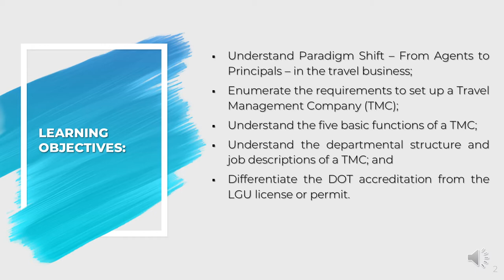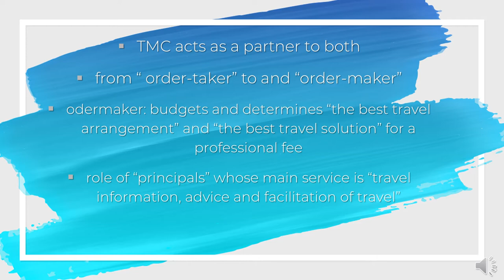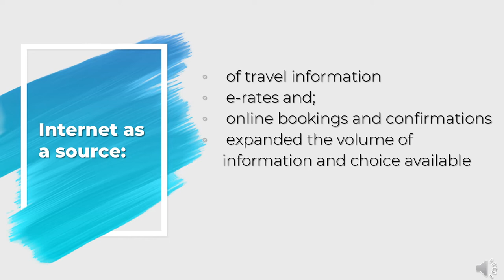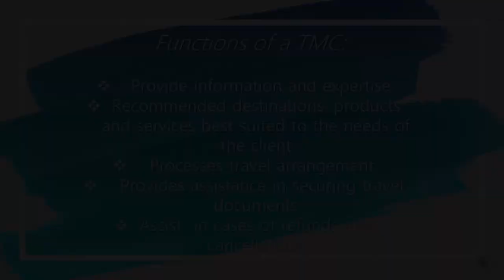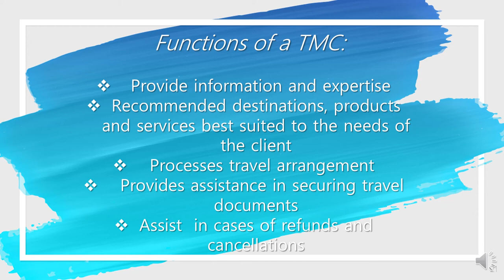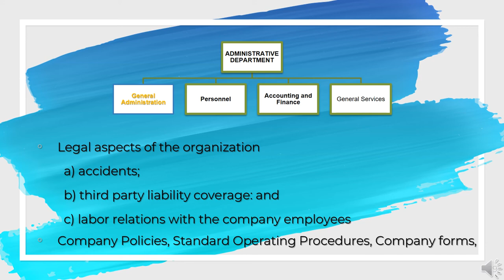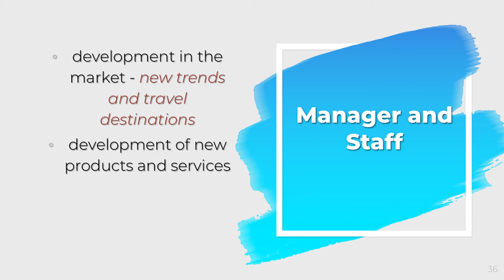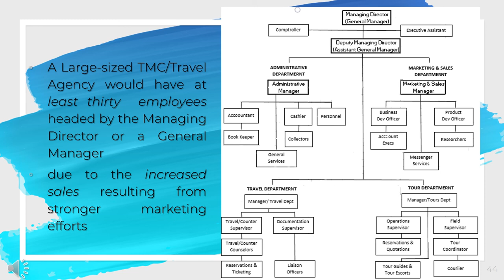Travel Management Company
This video explains the Travel Management Company in Philippine Settings.

Resources:

Claravall, B. G. (2013a). Travel Agency and Tour Operations in the Philippines (3rd Edition). Tourism Enterprises.

Photos are from google image and resources mentioned above.